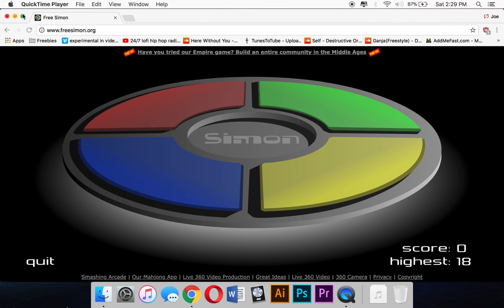Simon Says Gameplay